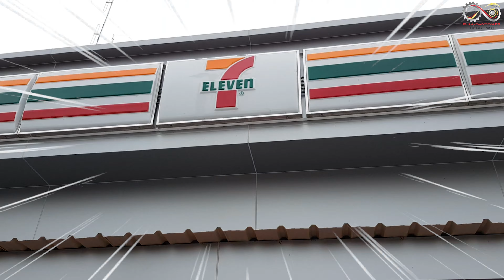ผจก.พาชม | EP. 4 ส่งงาน 7-Eleven ที่ปั้มน้ำมัน ปตท. อำเภอพระยืนกันครับ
ผู้จัดการพาชม EP. 4
วันนี้เราอยู่ที่ ร้าน 7-Eleven ที่ปั้มน้ำมัน ปตท อำเภอพระยืน จังหวัดขอนแก่น
เราจะพามาดูงานติดตั้งกล้องวงจรปิดจากทางร้านเรานะครับ
✅ สบายใจได้ทุกวันหยุด เพิ่มความปลอดภัยให้กับชีวิตและทรัพย์สิน
✅ สอบถามรายละเอียดเพิ่มได้ที่ Inbox เพจเลยนะครับ
✅ ตอนนี้มีโปรฯ มากมายให้ท่านเลือก
✳️ รับชำระด้วย BTC,ETH,Cryptocurrency
✳️ บริการรูดบัตรเครดิต
✳️ บริการด้วยทีมช่างมืออาชีพ
🙏🙏🙏 ขอขอบพระคุณทุกๆท่านครับ🙏🙏🙏